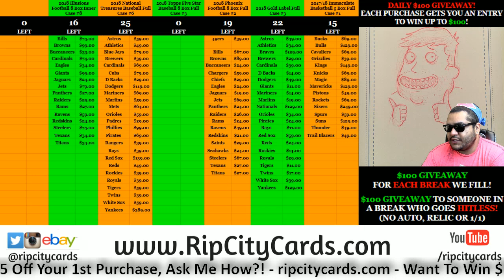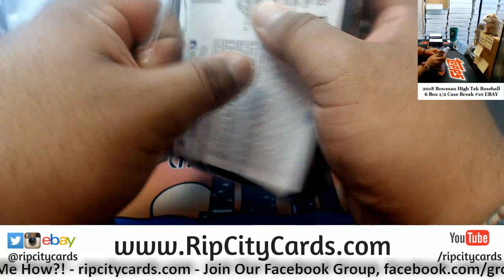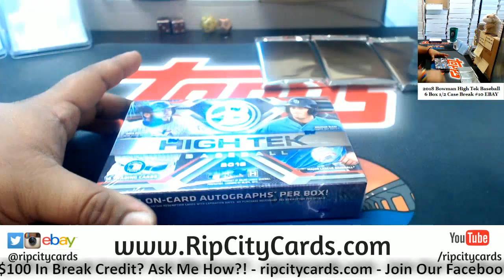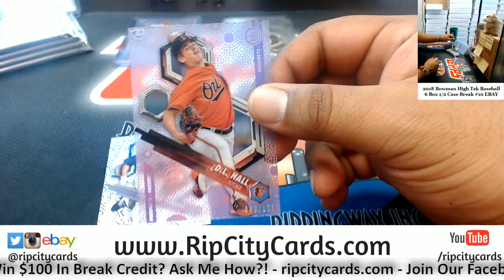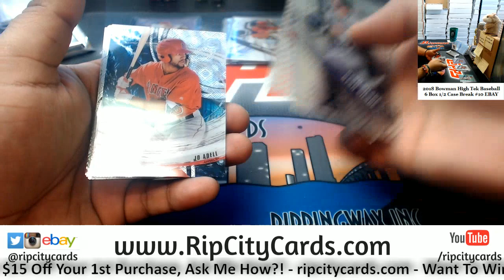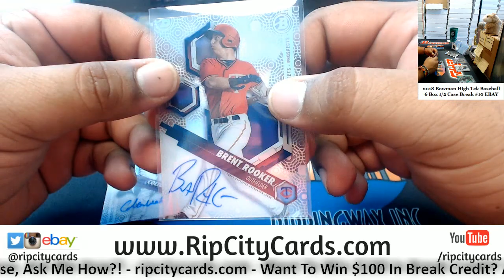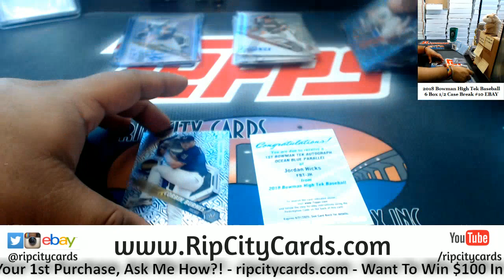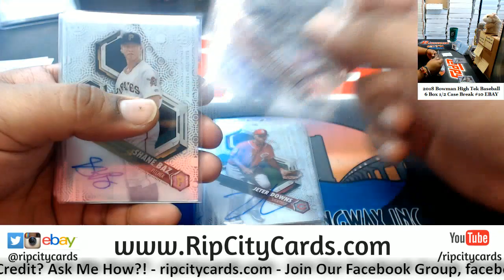2018 Bowman High Tek Baseball 6 Box #10 EBAY